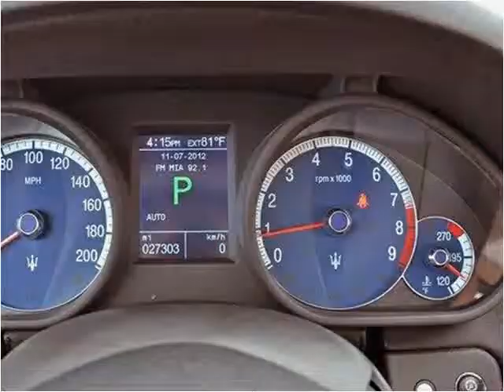2008 Maserati Quattroporte Used Cars Lake Worth FL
This 2008 Maserati Quattroporte is available from Off Lease Only .